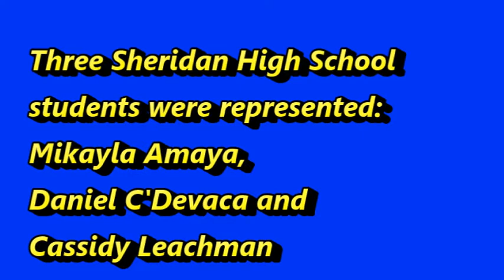2013 Congressional Art Competition Features Sheridan High School Students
Artwork produced by three Sheridan High School students was displayed in the 1st Congressional District Art Competition. The competition was hosted by Congresswoman Diana DeGette at the RedLine Art Gallery in Denver.

Three Sheridan High School students with entries in the competition are Mikayla Amaya, Daniel C'Devaca, and Kassidy Leachman. Between the three artists, five pieces of artwork were featured.

A reception to recognize all entries was held Monday, April 29 at 5:30 p.m.